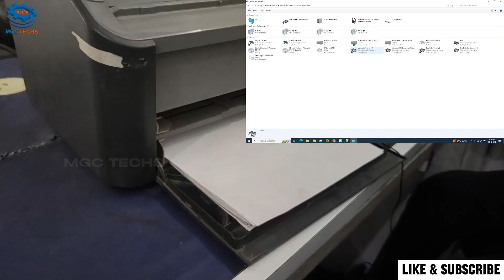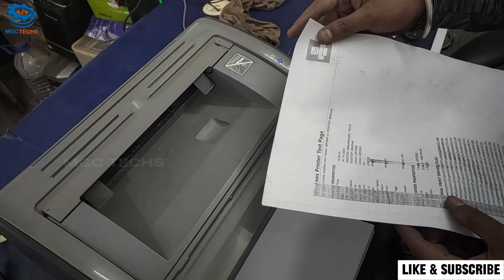Troubleshooting Canon LBP 2900B: Paper Not Picking Up? Learn How to Replace the Pickup Roller!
🖨️ **Canon LBP 2900B Paper Pickup Problem Solved! - Pickup Roller Replacement Guide**

Is your Canon LBP 2900B printer refusing to pick up paper? Frustrated with paper feed issues? Don't worry, we've got you covered! In this step-by-step tutorial, we dive into the common problem of paper pickup failures and demonstrate a simple solution – replacing the pickup roller.

- Identification of the Pickup Roller
- Tools and Replacement Parts Needed
- Step-by-Step Roller Replacement Guide
- Troubleshooting Tips During the Process
- Before-and-After Comparison of Paper Pickup Performance

🛠️ **Materials Used:**
- Replacement Pickup Roller